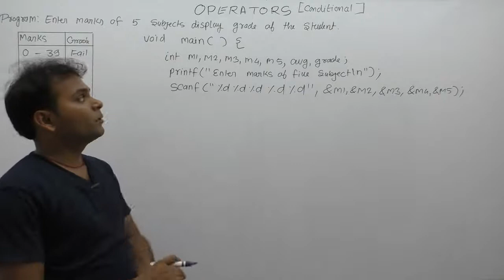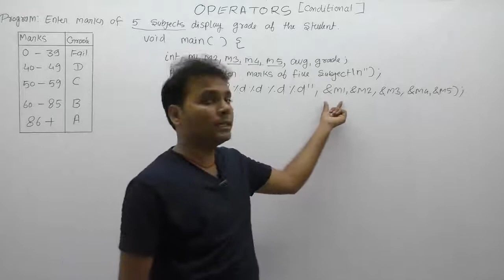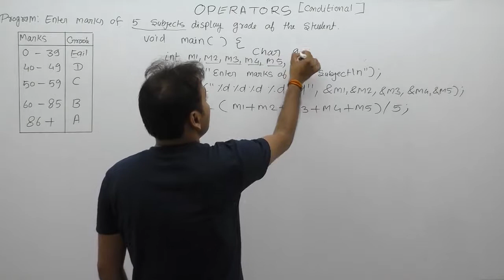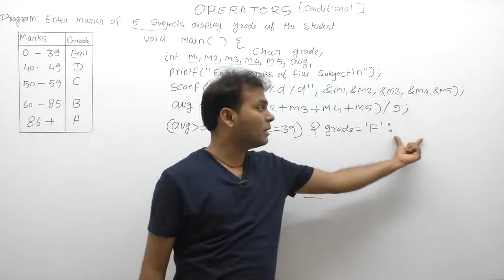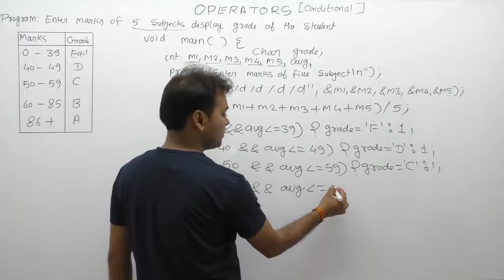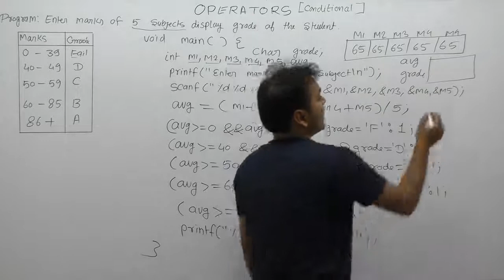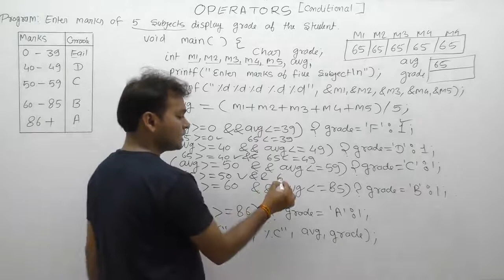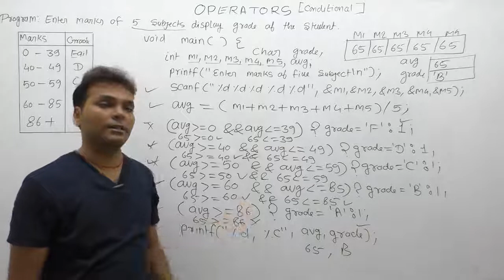C Program to calculate grade of the student based on given marks-Part179 | C Language by Java Profes